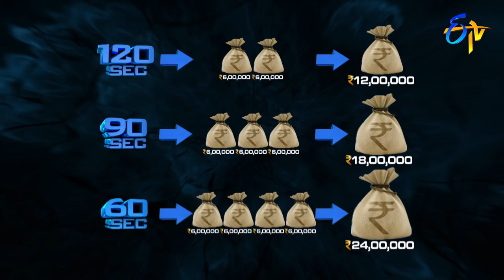Genes | 2nd Dec 2017 | Full Episode | Chandrabose (lyricist), Choreographer Suchitra | ETV Telugu